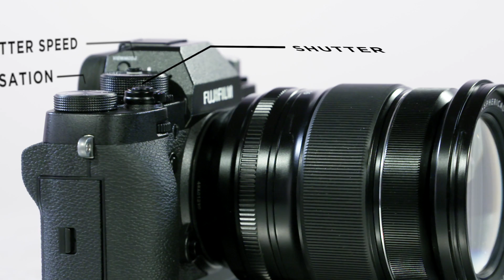Fuji Camera Fast Starts with John Greengo (Official Trailer) | CreativeLive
Know your camera inside and out and start taking amazing pictures with classes on popular camera models. Get the most out of the equipment you have with tips from our detailed Fast Start class series

Watch the full class or RSVP for access to bonus materials here!

Visit us online or via our mobile app to access classes on Photo & Video, Art & Design, Business & Life, Music & Audio, Craft & Maker

ABOUT US
+ Don't forget to try our app to watch free segments daily!